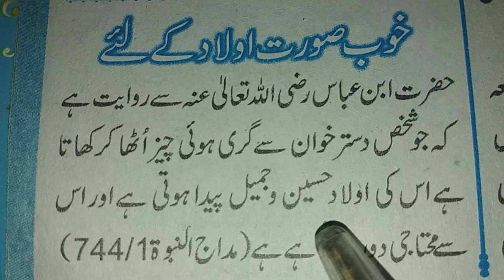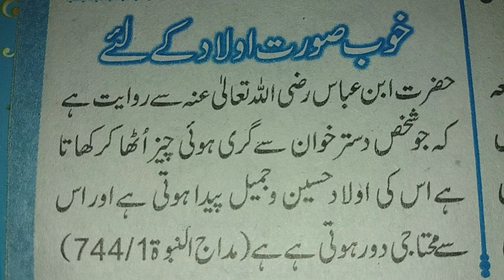Khubsurat Aulad Ke Liye Behtreen Amal { خوبصورت اولاد کے لیے بہترین عمل } & Muslim Teacher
About Video

In This Video Insha Allah We Will Learn " Beautifull Amal For Parents For Child " in Urdu.

Related Topics

1-Khubsurat Aulad Ke Liye Behtreen Amal
2-خوبصورت اولاد کے لیے بہترین عمل
3-khubsurat aulad k liye wazifa